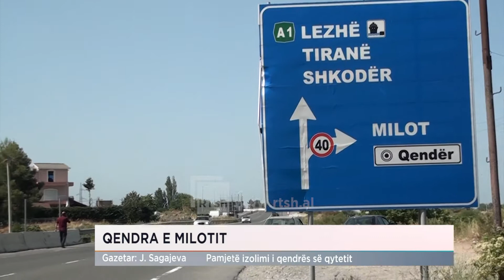Qendra e Milotit, banorët në protestë